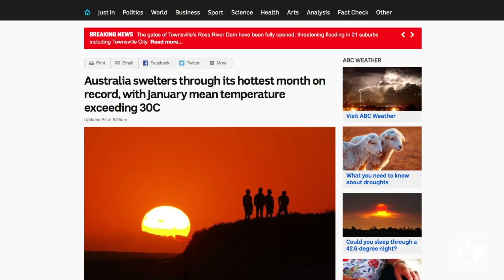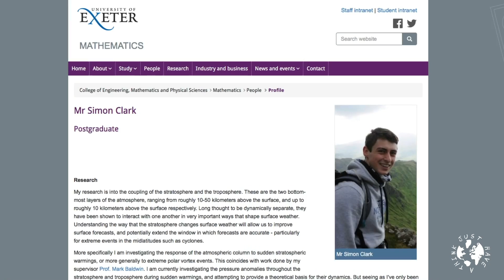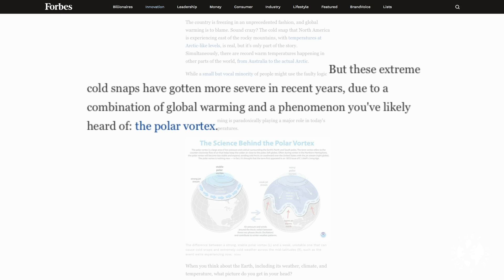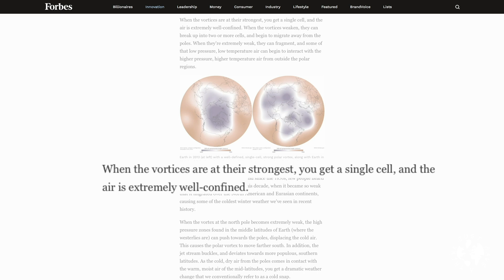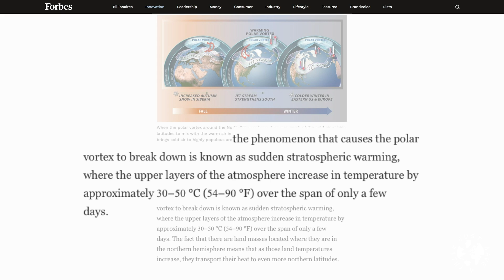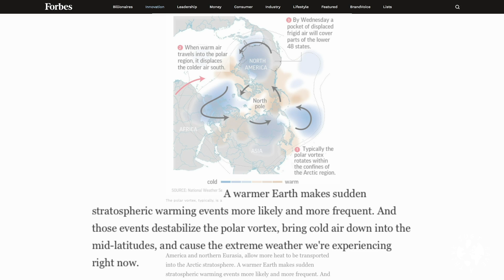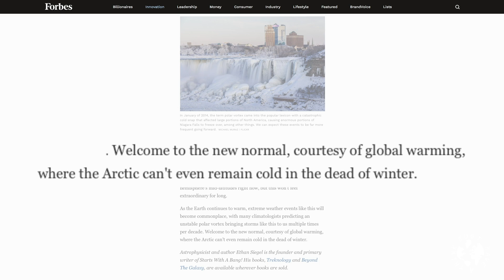Polar Vortex. What? Why? How?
Polar Vortex. Phrase of the Week! Scientists tell us it's always been there and it's always strongest in the winter. So what's new about this year's cold snap? Well the strong indications are that, ironically, it's the warming of the planet that's causing this phenomenon to impact on populated areas of the Northern Hemisphere in more and more extreme ways. This week we take a look with the help of a couple of scientific commentators.

NB - Simon Clark has also just released an updated video on the Polar Vortex - well worth a watch here -